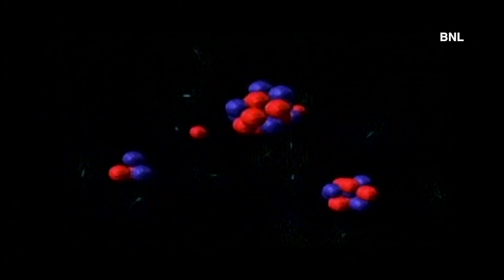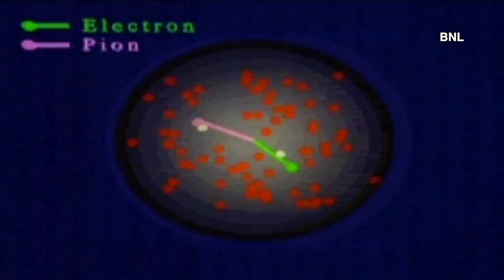Brookhaven National Lab Summer Sundays | Atom Smashing Fun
Kids visit Brookhaven National Labs for some atom smashing fun.

Featured Interviews: Nora Detweiler, Interim Community Relations Manager, Brookhaven National Laboratory; Brant Johnson, Physicist; Paul Sorensen, Physicist; Guillaume Robert-Demolaize, Accelerator Physicist; Gene van Buren, Physicist